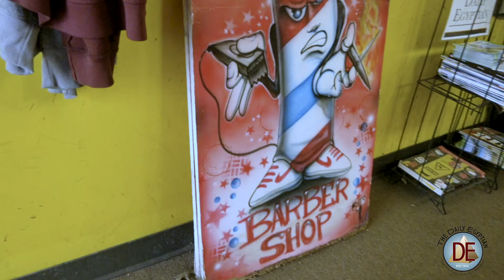Kampus Kuts: a staple of the Black community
Kampus Kuts owner, Moshe Anderson, discusses the importance of barbershops in the Carbondale community. “The barbershop is a pinnacle in the neighborhood. Always has been. It’s always been a place for young men, older men, and children to come in and get well-groomed and also to get counseling advice and just trade information. A place where men can be men, guys can be guys, and that’s one thing that I really appreciate about the barbershop and it's so needed in the community,” Anderson said.